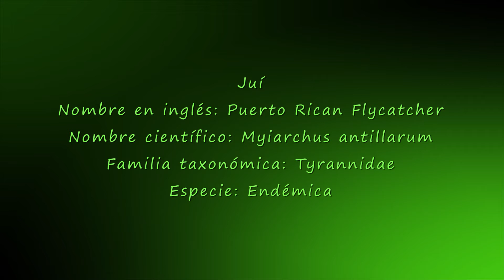Cría de Juí vocaliza y abandona el nido (Puerto Rican Flycatcher, Myiarchus antillarum) ENDÉMICA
Ver mas videos del Jui (Puerto Rican Flycatcher, Myiarchus antillarum) Cría de Juí vocaliza desde el nido y echa a volar.
El Juí de Puerto Rico es una especie endémica de Puerto Rico. Mide 18-20 centímetros. Su peso es de 23 gramos. Aunque ingiere lagartijos, coquíes y bayas silvestres se alimenta mayormente de insectos. Habita en bosques costeros y montanos. Entre los meses de febrero a julio anida en huecos de árboles. . En ocasiones utilizan nidos construidos por los pájaros carpinteros u otras estructuras con huecos como tubos y bloques. La hembra pone hasta 6 huevos. Ambos incubarán y alimentarán a los pichones.

Nombre en español: Juí de Puerto Rico
Nombre en inglés: Puerto Rican Flycatcher
Nombre científico: Myiarchus antillarum (Bryant, H, 1866)
Familia taxonómica: Tyrannidae
Especie endémica de Puerto Rico
Otros nombres comunes: Atrapamoscas Puertoriqueño, Copetón Puertorriqueño, Jui, Moscareta Puertorriqueña, Antillean Flycatcher, Juí de Puerto Rico

Juí cría de vocaliza y abandona el nido (Puerto Rican Flycatcher, Myiarchus antillarum) video #8